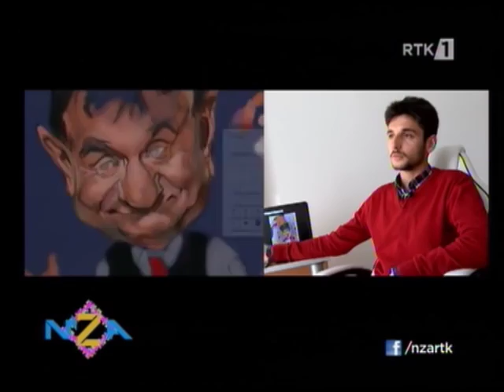nZa #14 , e ftuar Flaka Krelani 12.03.2016